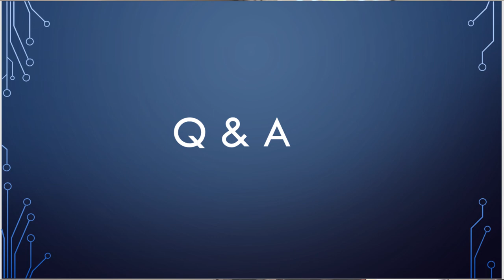Jude Brereton - Listener and Performer Perception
Jude Brereton's keynote talk on the gap and overlaps between arts and science of sonic interaction, held at the 25th International Conference on Auditory Display (ICAD2019), Newcastle upon Tyne, June 2019.